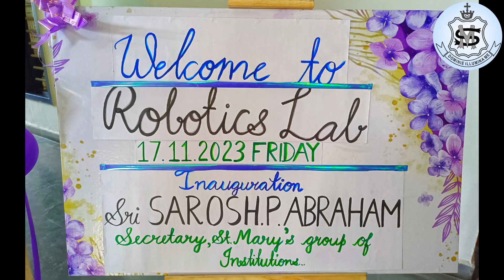Robotics Lab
ST MARYS CENTRAL SCHOOL